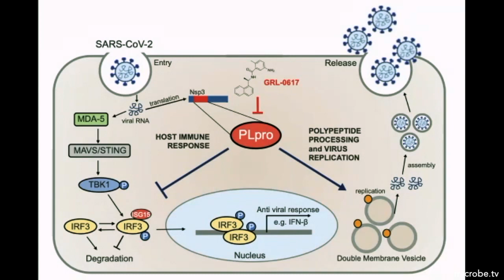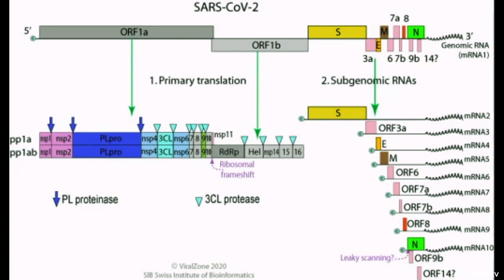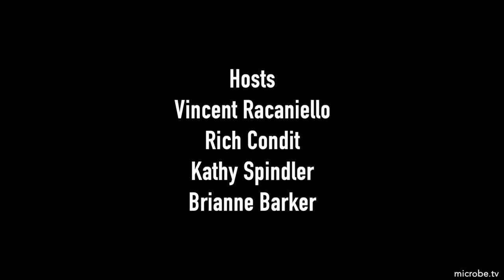TWiV 688: We put COVID-19 papers through a sieve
On this episode, UK grants EUA for Pfizer vaccine, advice for CDC on who to immunize first, news from Das Coronavirus, SARS-CoV-2 protease regulates innate responses, and viral mRNAs are not an indication of viral replication.